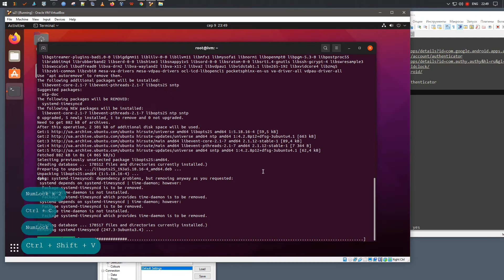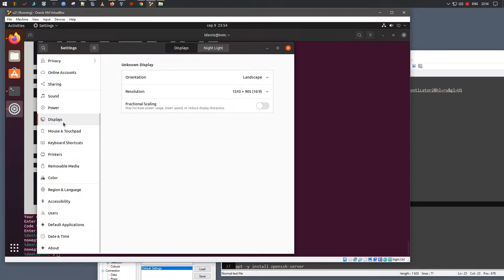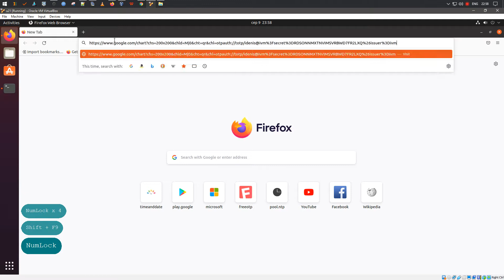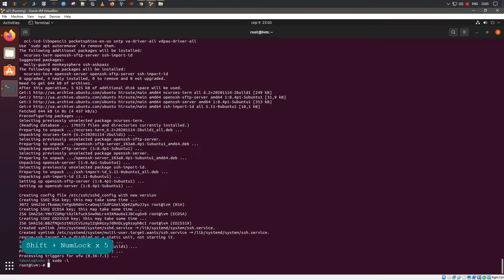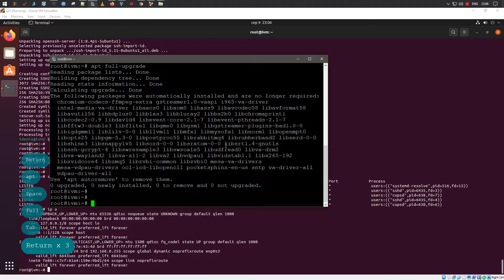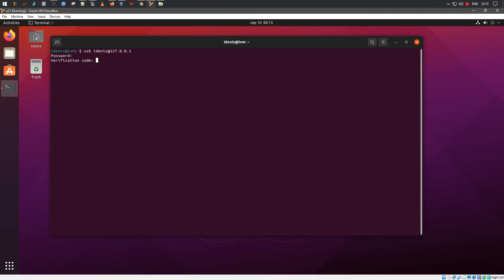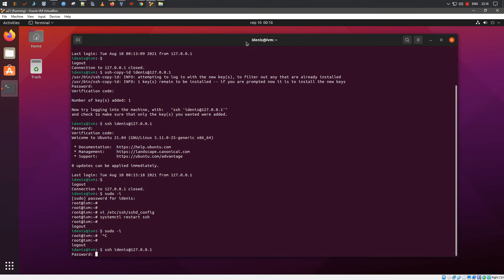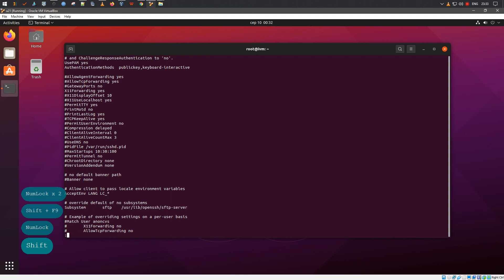Настройка 2FA | SSH | Gnome | Google Authenticator | Ubuntu 21.04